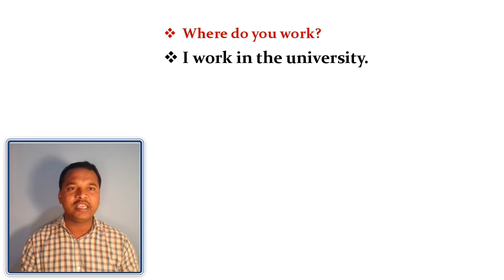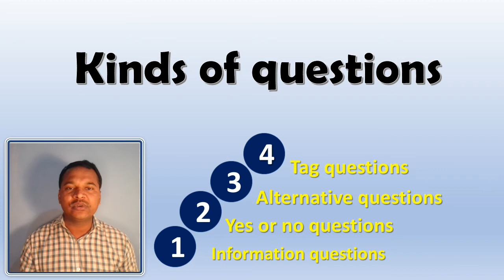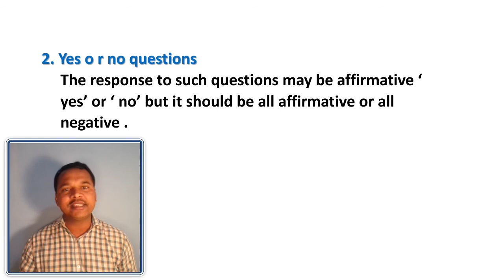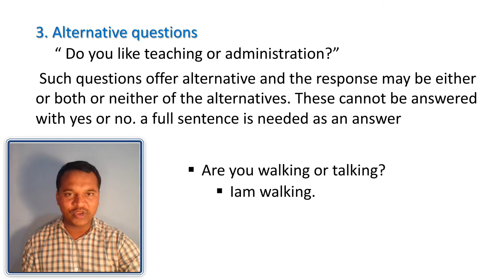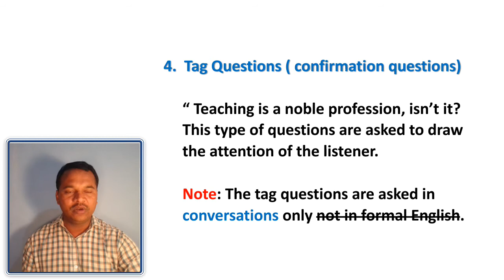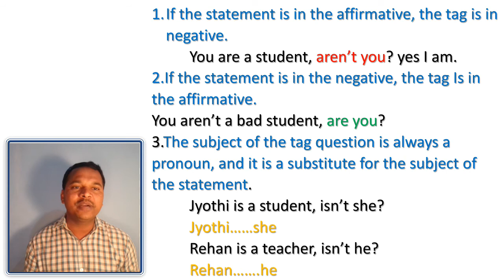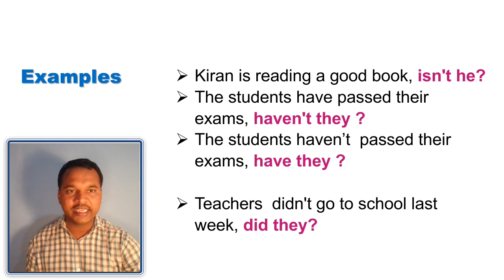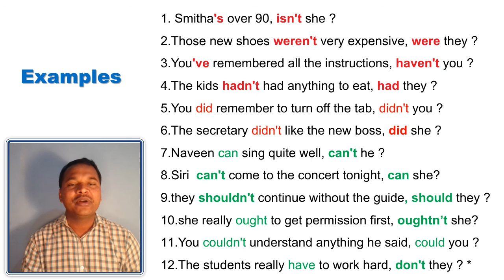Framing Questions in English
framing questions IV types of questions of framing are explained with examples.

Degree English Semester -5
Semester - V English lessons / Summaries